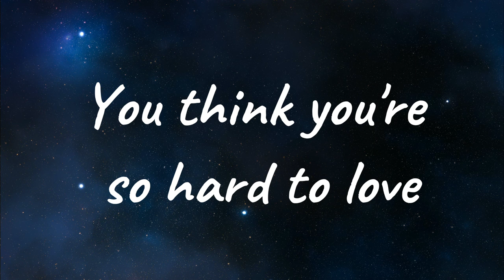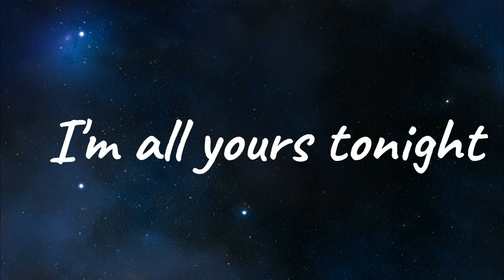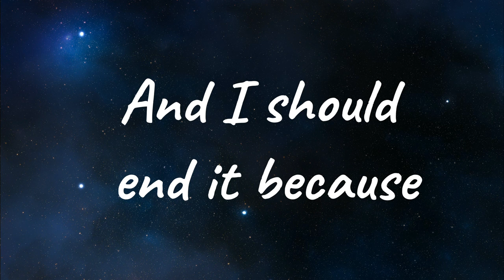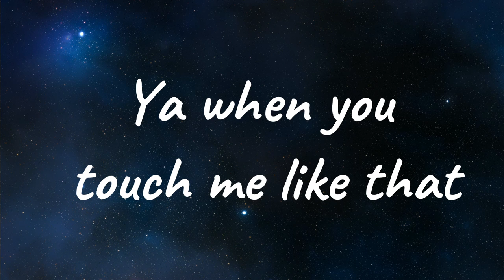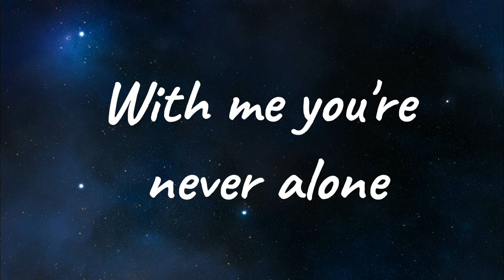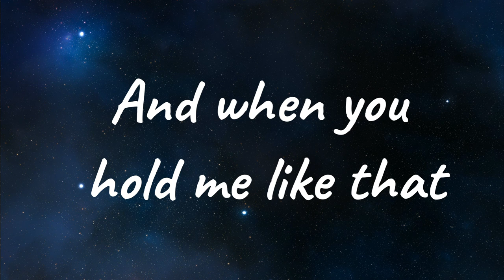DON'T SAY THAT | IAMNOTSHANE (LYRICS)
Credits:
Director - Shane Niemi
DP - Joshua Kim

Lyrics:

You’re sensitive and kind
Your laugh is infectious
I, like the way you can’t say goodbye
Your arms get entangled in mine

I like those Qualities
You, hate everything that you do
I wish you could see what I see

You think you’re so hard to love
And i should end it because
Everybody close to you leaves

I’m not going back
You know me better than that

I’m all yours tonight
Tomorrow, and the rest of your life
Put that movie on that makes you cry
And laugh at inappropriate times

You know those Qualities
Are the reason I have a heart

And when you hold me like that
I get a little attached
I’m at home in your arms

Ya when you touch me like that
With me you’re never alone

Music in this video
Listen ad-free with YouTube Premium
Song
Don't Say That
Artist
Iamnotshane
Album
AWAL Digital Limited (Kobalt) (on behalf of Snafu records)